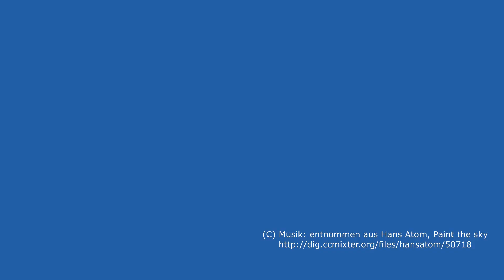Unbedingt lesen: "Marianengraben" von Jasmin Schreiber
Ein gelungener Debütroman, ernst und traurig und trotzdem voller Humor und leicht zu lesen. Mehr erfahrt ihr im Video von Herrn Specker.